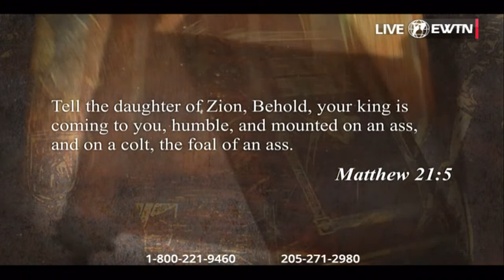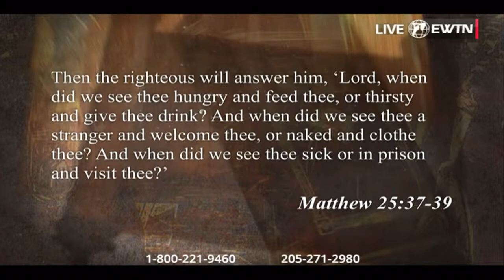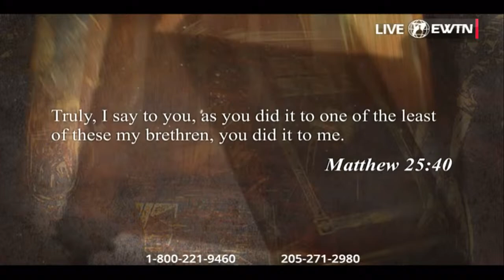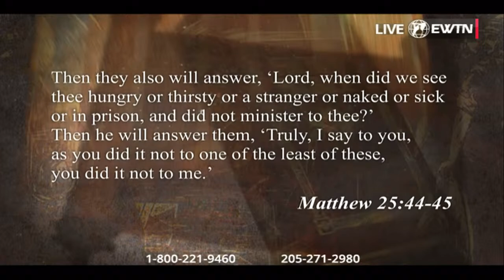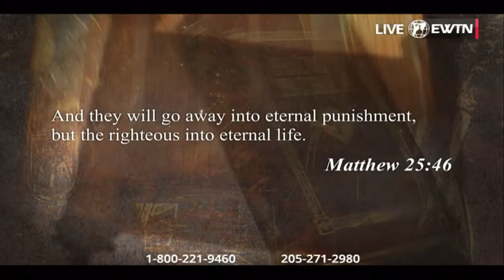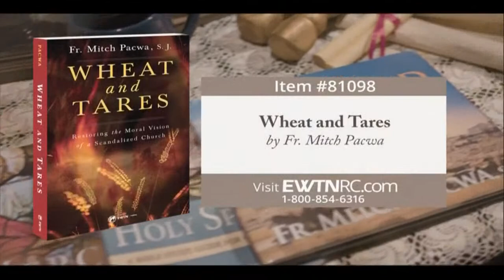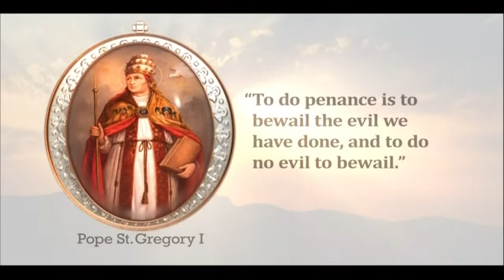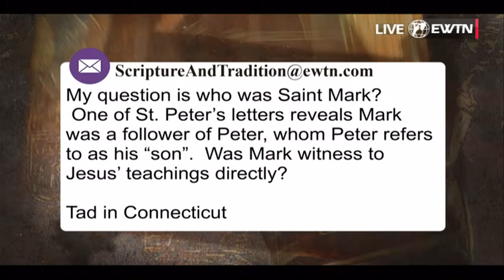Scripture and Tradition with Fr. Mitch Pacwa, SJ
In his LIVE, interactive Bible Study, discusses the Parable of the sheep and the goats with Jesus identifying himself as the Son of Man, the Shepherd and the King. Jesus leaves no doubt that He is the one who has the authority to separate the good from the evil among the Gentiles.